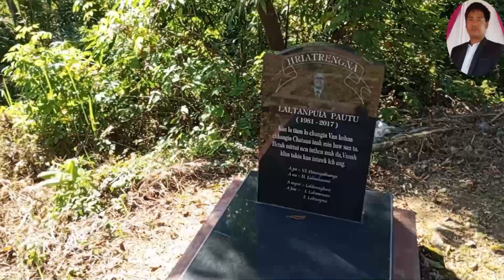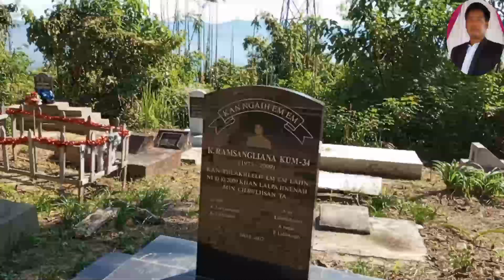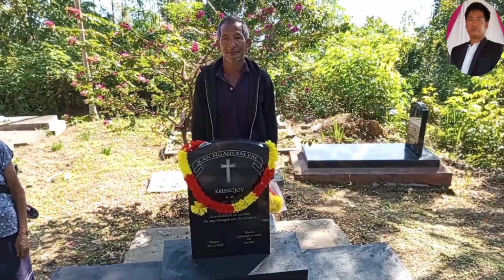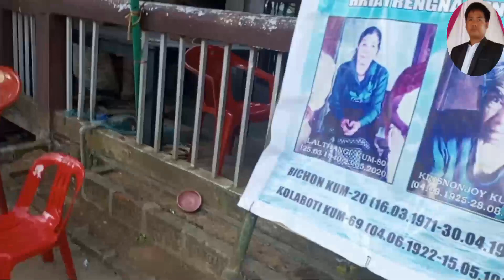In loving memorial our grandfather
our grandfather krisnojoy (L)